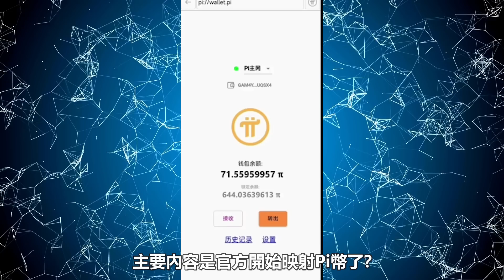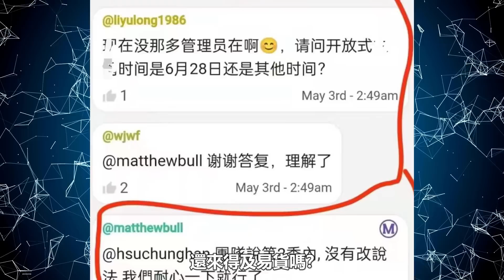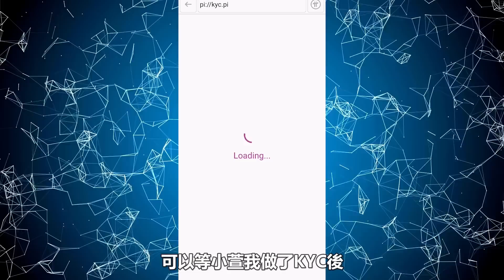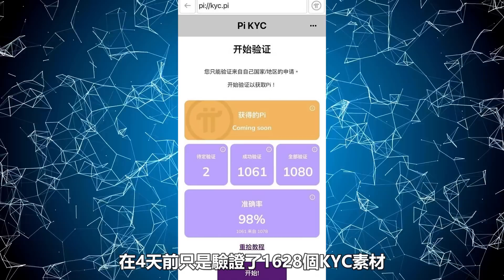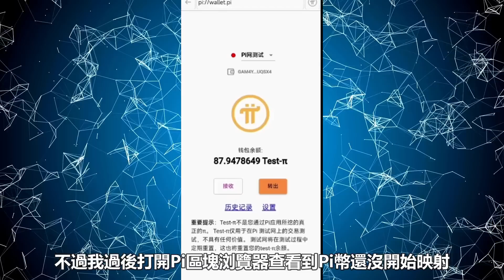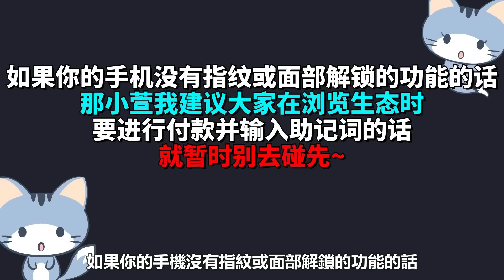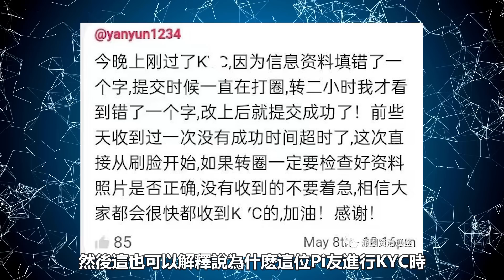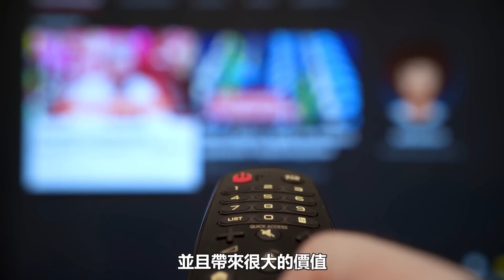【Pi Network消息更新】五月來得及易貨嗎？ 尼古拉斯博士說KYC增加了OCR技術！有傳Pi幣開始映射了 | KYC不滿18歲的Pi友要注意 |如何識別真假Pi支付 | Pi手機賺錢App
邀請碼    - xiaoxuan1314

❗️注意❗️：新加入Pi Network的朋友一定要跟着註冊教學‼️ (ง︡'-'︠)ง

注意事项:
1) 使用真实名字注册
2) 一个人一个身份只能注册一个账户
3) 验证手机号码和脸书账号
(有任何不明白欢迎留言)
**我没有回你的留言可以在我新发布的影片留言(ɔ◔‿◔)ɔ ♥

 ◎這個項目 Hi Dollars 是由"Bitcoin. com"的前CEO 和Crypto. cōm前CMO一起創辦. 這個項目的域名價值百萬或千萬美金, 然後它的目標是成為全球的區塊鏈銀行. 這是一個前所未有的區塊鏈項目, 完全革新的金融服務

 ◎Bee Network
  邀請碼    ► xiaoxuan1314

👇其它的手機免費挖礦賺錢APP, 以後可能有很高的價值👇
 ◎TimeStope
  邀請碼    ► xiaoxuan131

  邀請碼    ► xiaoxuan1314

  邀請碼    ► 9vatjyuf

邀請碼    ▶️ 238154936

邀請碼    ▶️ ZSKEOL

邀請碼    ▶️ H5WSYM

✥影片目錄✥
0:00   介紹
0:50   今天的主要內容
1:15   ① 五月來得及易貨嗎？
1:42   ② 頂級媒體 BBC 再次發關于Pi的推文
2:31   ③ KYC 認證時能手動切換語語言
3:20   ④ KYC 驗證者邀請進入聊天室
4:23   ⑤ KYC 驗證速度在加快
5:08   ⑥ KYC 時轉圈怎麽解決
5:36   ⑦ 不滿18歲的Pi友要注意
6:18   ⑧目前還沒開始映射Pi幣
7:26   ⑨ (如何識別真假Pi支付) 第三方生態騙取大家的助記詞
8:33   ⑩ KYC 實名認證要增加 OCR 技术
10:10   (總結)